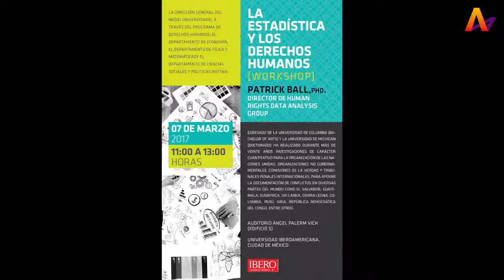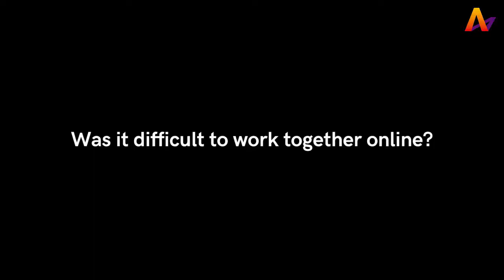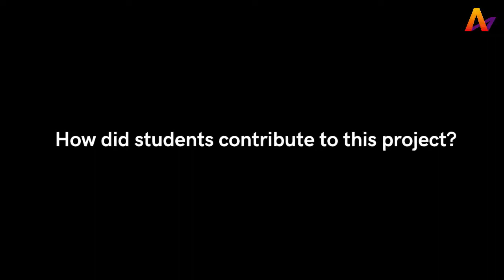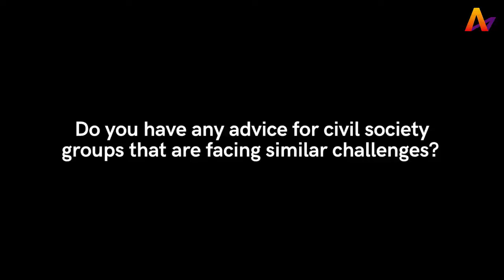Jorge Ruiz Reyes | Machine Learning and Human Rights Documentation | What Can Go Right?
In this video, we talk to Jorge Ruiz Reyes, one of the authors of "What Can Go Right? Positive use cases for science and technology in human rights investigations". We discuss how civil society can use machine learning to help locate clandestine grave sites.

⏱️TIMESTAMPS⏱️
0:00 Introduction
0:13 How did the collaboration between Universidad Iberoamericana and HRDAG come into being?
1:33 How did you start to work with Dr. Megan Price?
2:12 Was it difficult to work together online?
3:50 How did students contribute to this project?
6:32 How did you incorporate the machine learning outcomes in your advocacy strategy?
8:27 What are you working on now? What are you planning to do next?
10:21 Do you have any advice for civil society groups that are facing similar challenges?